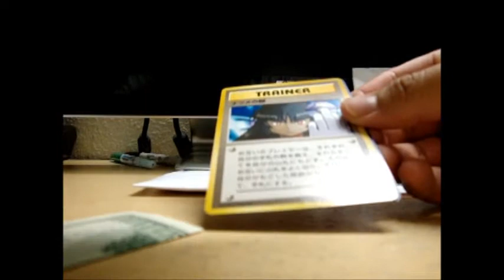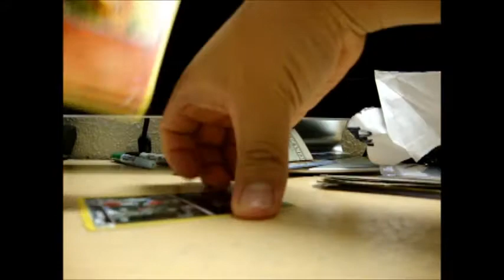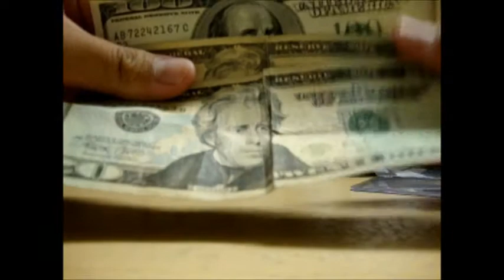Money and Cards from 100pigs1 and openerofpokemonpacks!